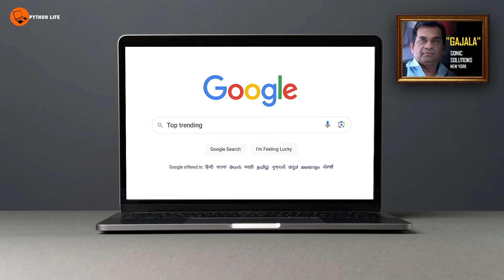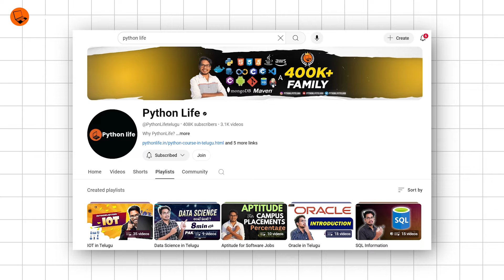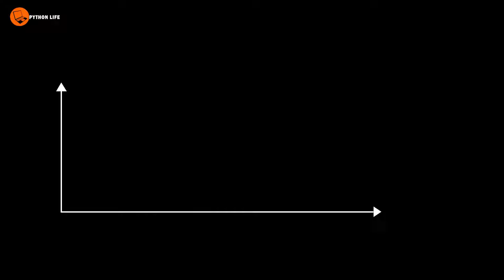How to Enter Into Software Field | Complete Roadmap Explained in Telugu